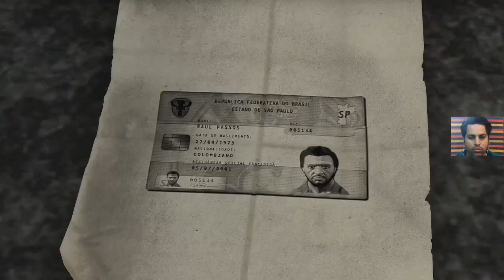MAX PAYNE 3 | part- 8 | PC Walkthrough gameplay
I was dying for some awesome gunplay from one of my favorite games made by Rockstar. I'd love another Max Payne game I think this game was pretty underrated. MAX PAYNE 3 | part- 8 | PC Walkthrough gameplay